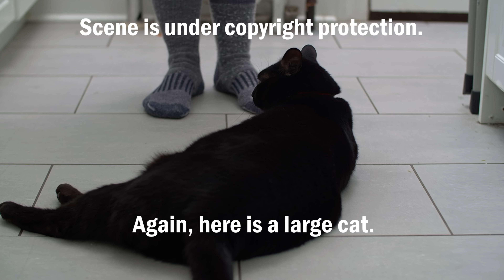Overthinking Classics: Chocolate Lava Cakes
These decadent Chocolate Lava Cakes feature a rich-brownie-like cake with a gooey Chambord-spiked crème fraîche ganache center.
00:00 Intro
01:20 History of the Chocolate Lava Cake
04:07 Making the crème fraîche ganache
06:32 Greasing and dusting the ramekins
06:50 Making the Cake Batter
07:53 Building your Chocolate Lava Cakes
08:36 Plating your Chocolate Lava Cakes
09:00 Outro

This channel is a collection of original recipes created by Susan Keefe, the creator of the award-winning food blog Rhubarb & Cod. My intention with these recipes is to teach new techniques, coax you out of your culinary comfort zone, and ultimately encourage you to make them your own.